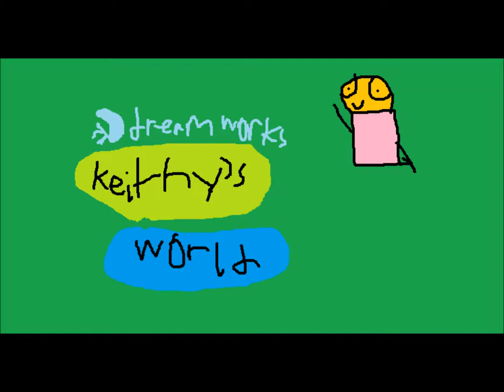Keithy World {2004}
This is a intro for Keithy's World.